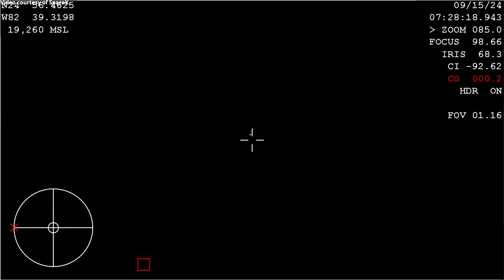Polaris Dawn splashdown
The Polaris Dawn mission’s Crew Dragon “Resilience” spacecraft splashed down off the coast of Dry Tortugas, Florida, on 15 September 2024, at 07:37 UTC (03:37 EDT).  The Polaris Dawn crew (Jared Isaacman, Scott Poteet, Sarah Gillis, Anna Menon) performed the first-ever commercial extravehicular activity (EVA).